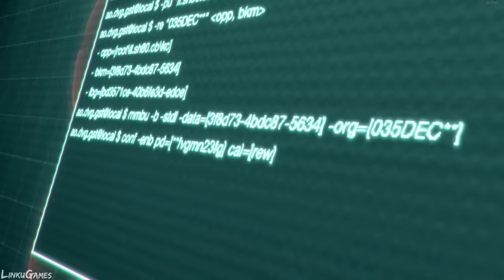INFINITE CQBR ONLY! | SEPARATE WAYS | Full Gameplay | Resident Evil 4 Remake.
I have unlocked the CQBR Assault Rifle in SEPARATE WAYS mode and it is incredibly powerful!
This incredible weapon is back in Ada's story, upgraded to the maximum, with the telescopic sight, it is the ultimate weapon against bosses.

It's a shame that it can't be unlocked in this mode without mods, but here I bring it back so you can enjoy it in action!

Clear time: 1:06:10
Difficulty: PROFESSIONAL
Rank: S

Preview - 0:00
Chapter 1 - 1:13
Chapter 2 - 10:37
Chapter 3 - 24:17
Chapter 4 - 36:57
Chapter 5 - 55:53
Chapter 6 - 1:14:34
Chapter 7 - 1:36:59

Mods Used:
*Hide Cat Ears (you can use the infinite ammo without showing the set of cat ears)
*Autosave in Professional Difficulty
*CQBR Assault Rifle for Separate Ways